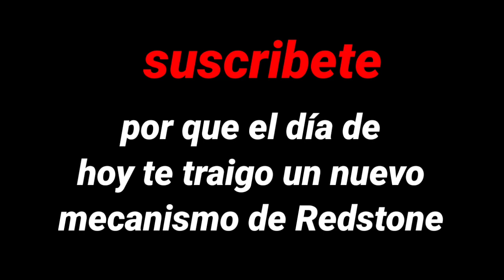Alberca Automática en Craftsman Fácil y Sin MODS (mecanismos de Redstone craftsman) | astronauta 29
mecanismos de redstone craftsman,
craftsman redstone door,
redstone tutorial craftsman,
craftsman building craft redstone
mecanismos de redstone para craftsman
mecanismo de craftsman,
mecanismo para craftsman,
mecanismo en craftsman
astromundo
astronauta 29
astronauta29
craftsman
videos de craftsman
craftsman mecanismos